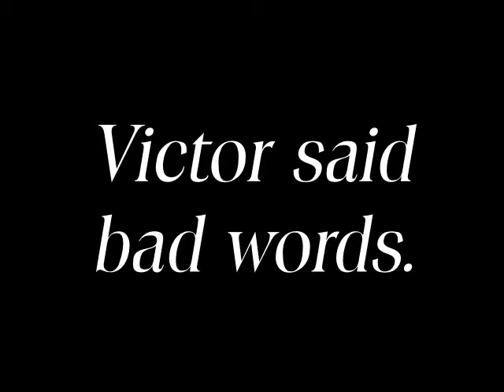Victor the Budgie Does Animal Sounds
This is a funny recording of Victor doing a few of his animals and actually talking about how he understands the way they act and think. Pretty cool. This is what he says:
Puck, puck, puck
Victor's a bad bird
Victor's a birdy
He had a phone call
Victor said meow.
Bad bird, Victor said bad words.
Tomorrow he'll be waiting like a pig to fry yes.
I like to react. Meow kitty cat will detest (puck, puck, puck, puck) your dog.